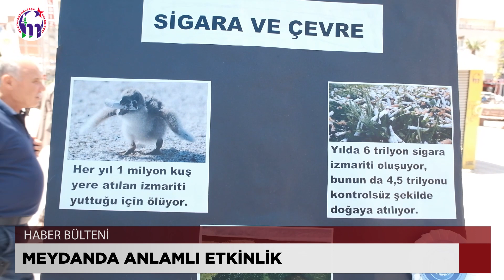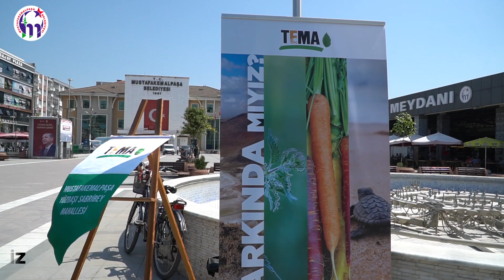MUSTAFAKEMALPAŞA HABER BÜLTENİ (29 MAYIS 2023 - 4 HAZİRAN 2023)